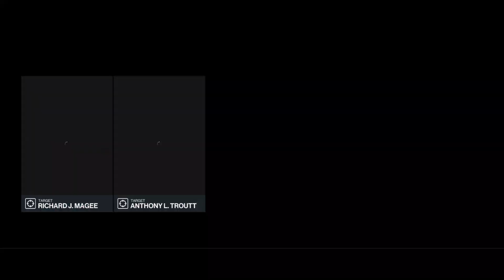HITMAN WoA -The Deceivers Year 3- 1:56 Elusive Target / SA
The Deceivers

Thanks

0:00 Intro & Briefing
1:15 Gameplay 1 :56
3:40 Outro